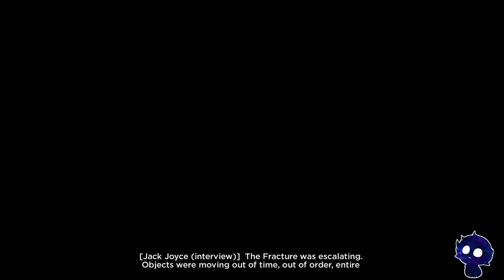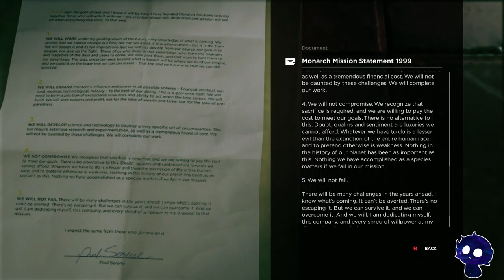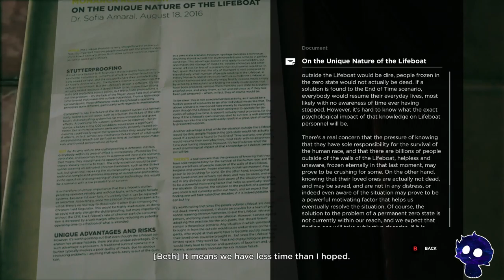Evna Plays Quantum Break Act 4 Part 2